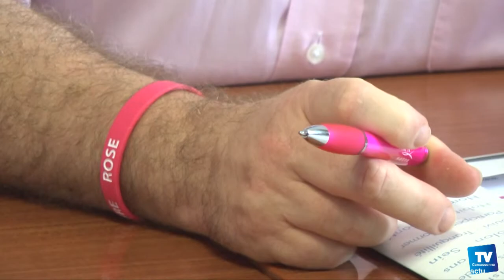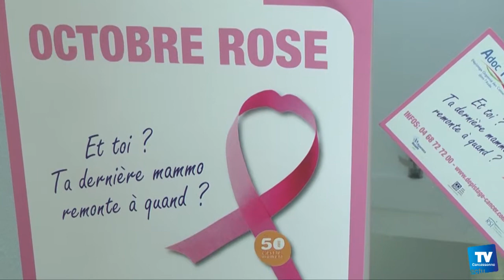Octobre Rose, un mois pour inciter les femmes de plus de 50 ans à faire une mammographie :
: Depuis plus de 6 ans, en octobre, les manifestations se multiplient sur l'ensemble du département pour inciter les femmes de plus de 50 ans à passer une mammographie dans le cadre du dépistage du cancer du sein.

Interview du docteur Philippe PEYTOUR, Médecin Directeur d'Adoc 11.